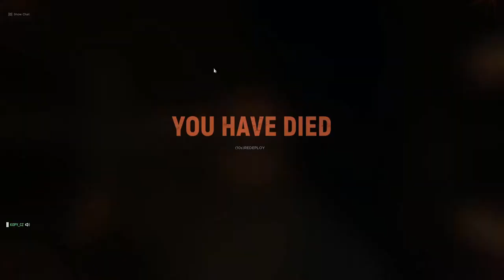Hell Let Loose Tanks can be fun... Sometimes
Me trying to command a tank in HLL with 2 mates from the reg, enjoy!